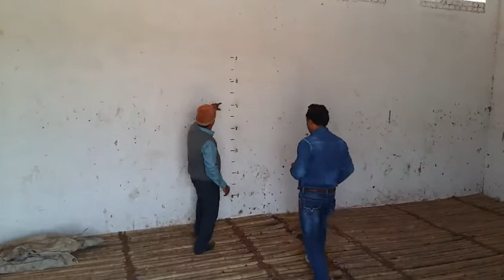Onion Storage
Local Onion storage for minimize the losses in Onion